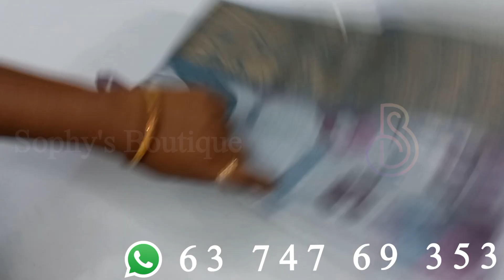Mixed Sarees - 10/07/2024 - @SophysBoutique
🔖 Check Availability and Book your Sarees.
🔖 Confirm your order with Payment Screenshot and Address.
🔖 Orders will be Dispatched after Payment.
🌀 No Cancellation after Payment.
🌀 No Return Policy.
Note : Order Confirmation via Payment must be made within 24 Hours of Booking.